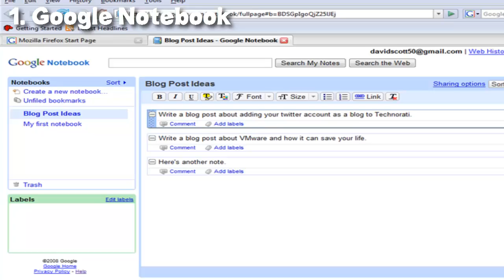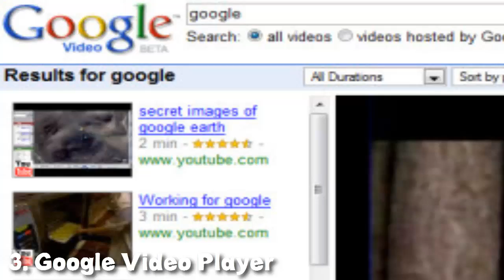5 Grandes Fracasos de Google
La firma creada por Larry Page y Sergey Brin ha conseguido llegar a lo más alto a partir de un sencillo buscador de páginas webs. Pero no todo ha sido éxito en su camino
Hoy descubrirás los 5 Peores Fracasos de Google